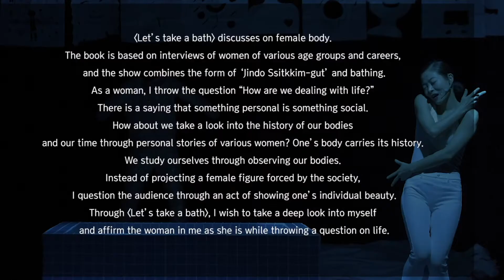Let's take a bath - 7. Let's take a bath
Let's take a bath_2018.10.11~14_Box Theater, Mullae Art Space

'Let’s take a bath' discusses on female body. The book is based on interviews of women of various age groups and careers, and the show combines the form of ‘Jindo Ssitkkim-gut’ and bathing.

As a woman, I throw the question “How are we dealing with life?” There is a saying that something personal is something social. How about we take a look into the history of our bodies and our time through personal stories of various women? One’s body carries its history. We study ourselves through observing our bodies. Instead of projecting a female figure forced by the society, I question the audience through an act of showing one’s individual beauty.

Through 'Let’s take a bath', I wish to take a deep look into myself and affirm the woman in me as she is while throwing a question on life.